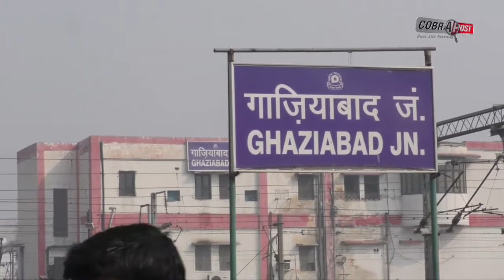PEOPLE REACTION TO TRAIN CRASH DISASTER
MINISTER OF RAILWAY | SURESH PRABHU | KANPUR TRAIN ACCIDENT